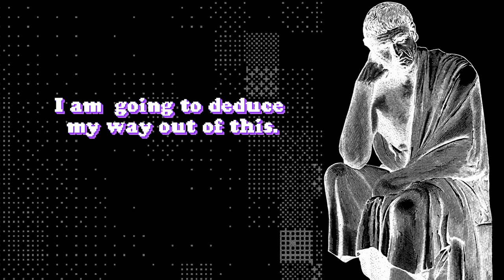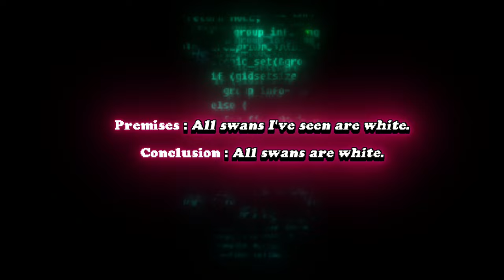Inductive Reasoning in 100 Seconds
Inductive reasoning has fueled intense discussions in philosophy. Let's kick off with inductive reasoning in about 100 seconds, exploring the ideas of thinkers like Francis Bacon, David Hume, and Karl Popper, among others. That's high-intensity philosophy.